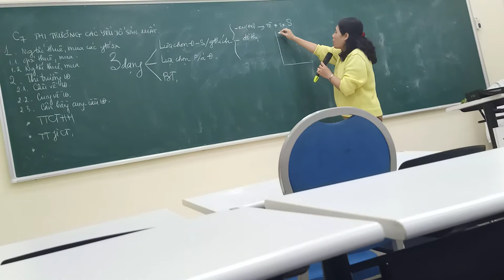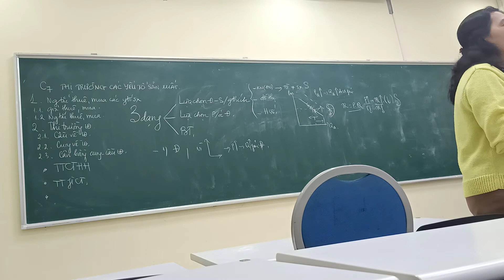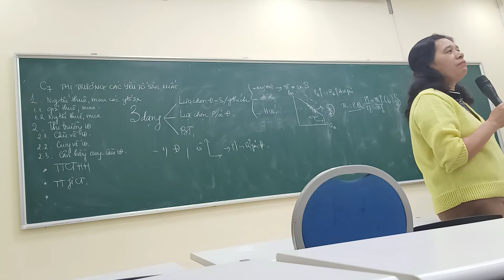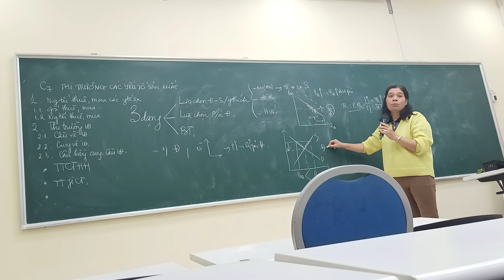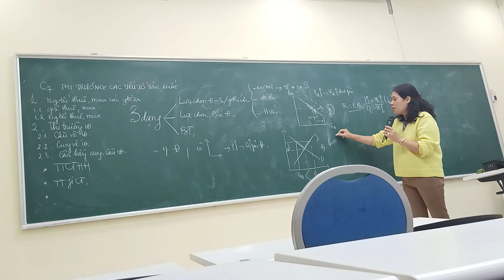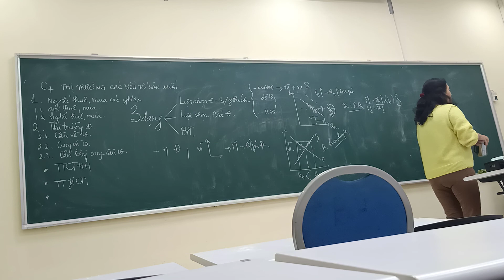KTVM ôn cuối kì p2